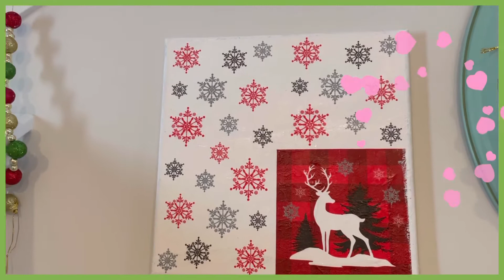DIY Christmas Canvas Napkin Tissue/11.25.21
Thanks you sa inyo lahat keep safe everyone godbless